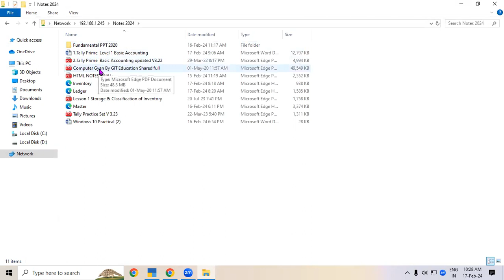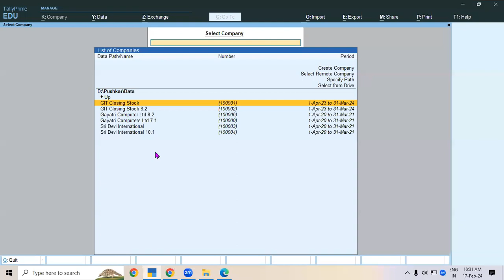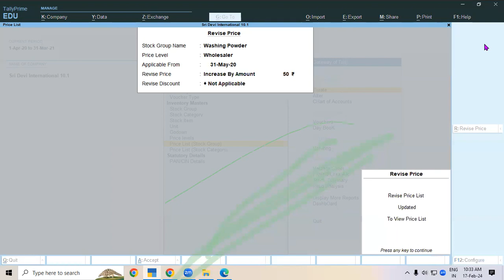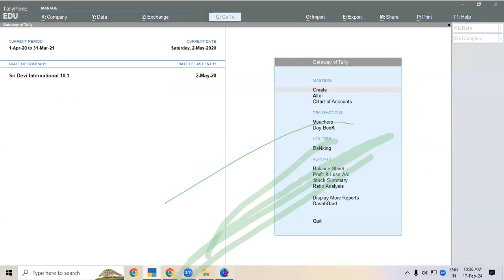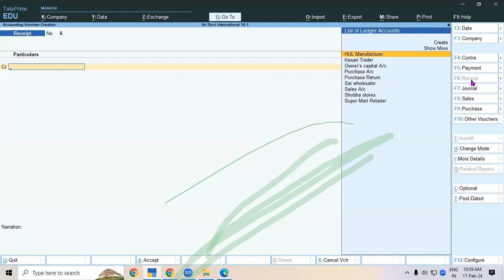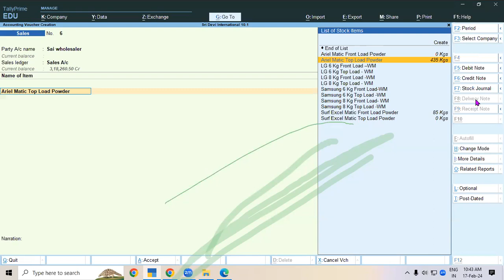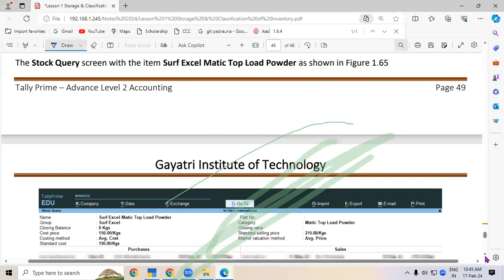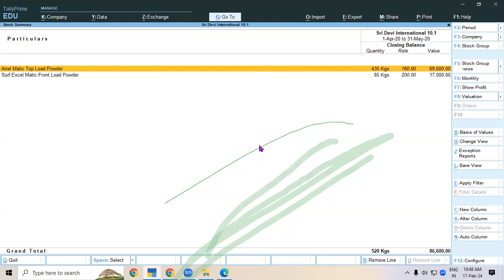How to Revise Price List in Tally Prime | GIT Education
How to Revise Price List in Tally Prime ?